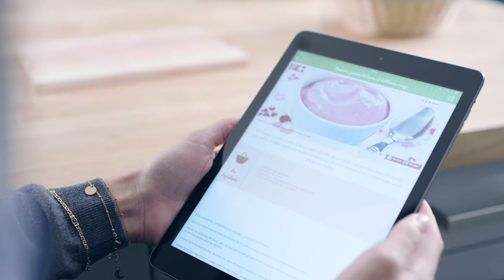Babymoov NutriBaby A001115 5in1 Parný hrniec a mixér